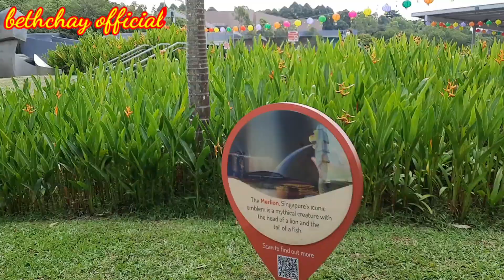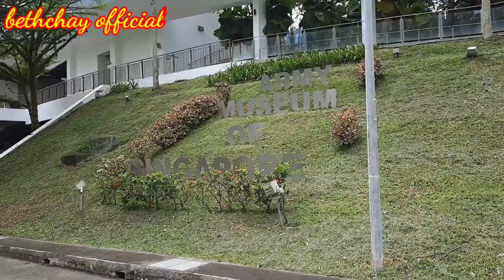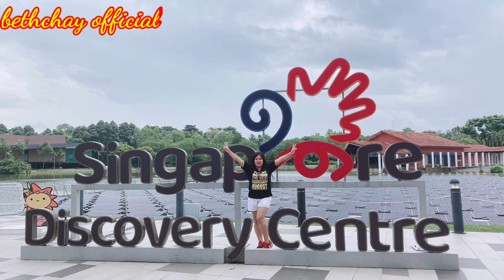ARMY MUSEUM OF SINGAPORE